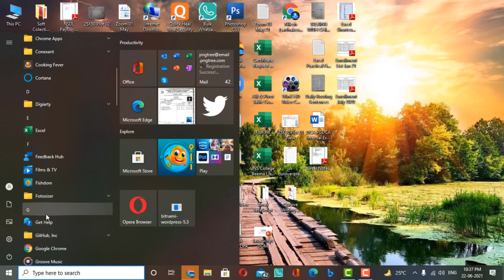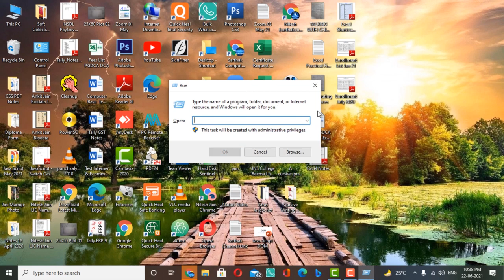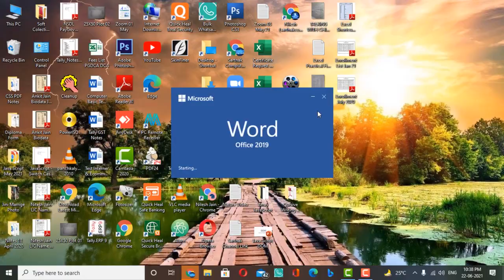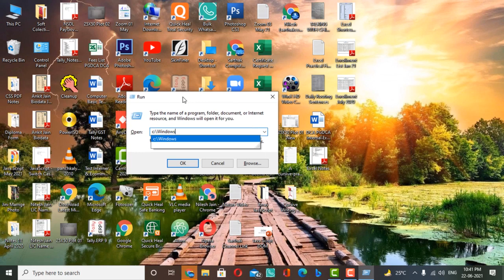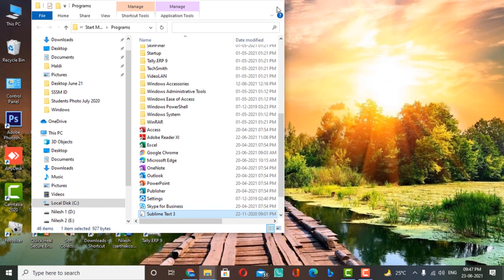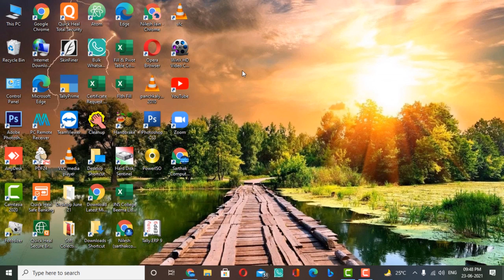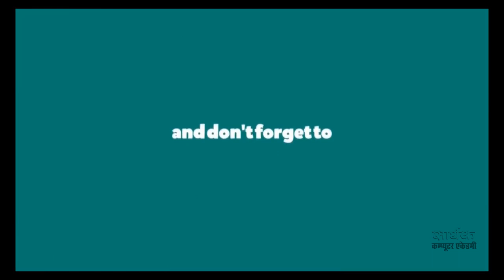How to Create Own Custom RUN Shortcut For App | Most Important And Daily Usable Run Command | Win 10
About This Video:
दोस्तों इस विडियो में हमने youtube channel के लिए शानदार विडियो बनाये हैं विडियो को अंत तक देखे बहुत सारगर्भित जानकारी आपको मिलेगी वीडयो का विस्तृत विवरण निम्न प्रकार हैं
Topic Covered in This Video:
1. How to Create Own Custom RUN Shortcut For App
2. Most Important And Daily Usable Run Command in Win 10

How to Add & Remove Slides in PowerPoint